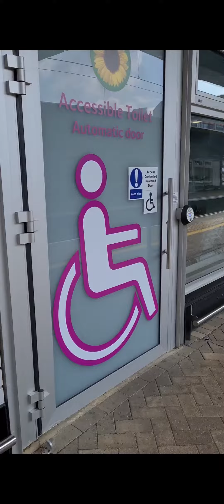Dyson Airblade 9kj And Dyson Airblade dB Hand Dryers At Reading Platform 10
@omarazamqureshi will foam at the 9kj